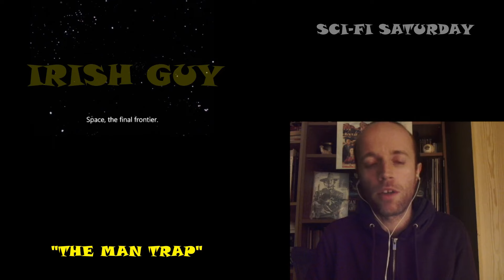STAR TREK SEASON 1X1 FIRST TIME WATCHING | "THE MAN TRAP"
First time reaction to Star Trek season 1 episode 1 "The Man Trap"

Intro 00:00
Reaction 03:01
Verdict 17:47